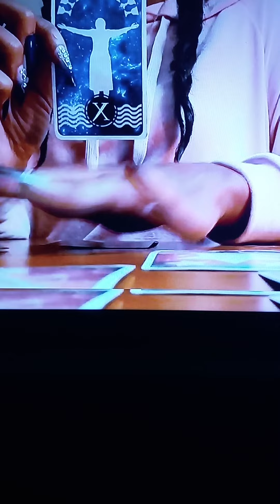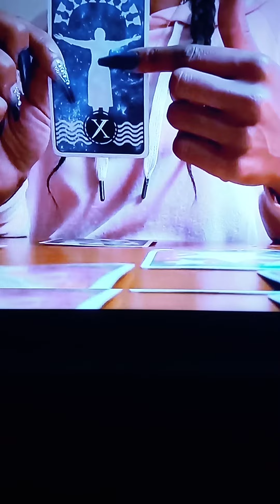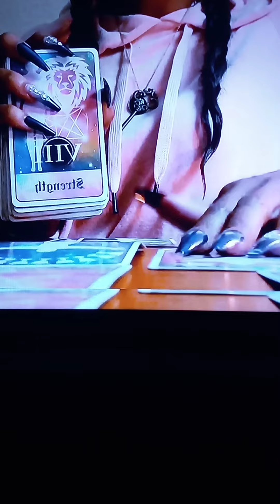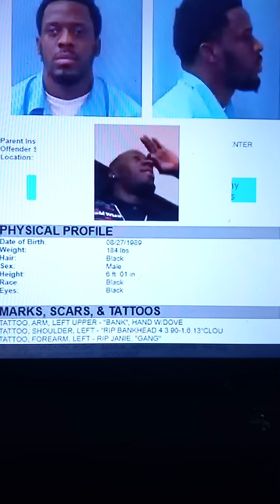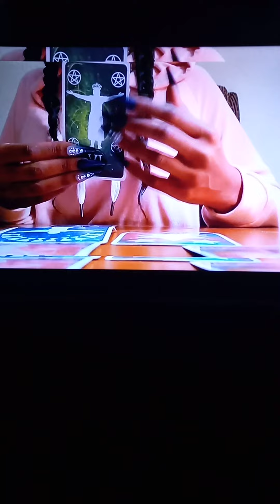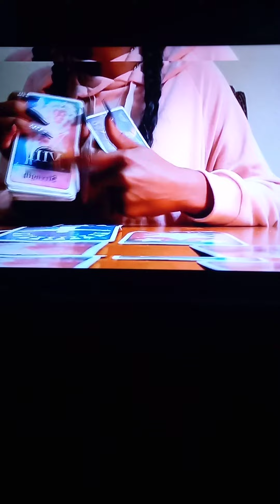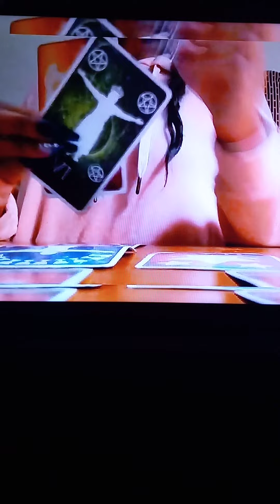The Kenneka Jenkins Murder Movie 🎥": LTSM PT.57 " She Knew" Part☝🏿.